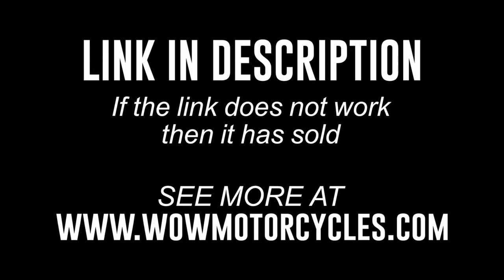2018 Suzuki Boulevard S40